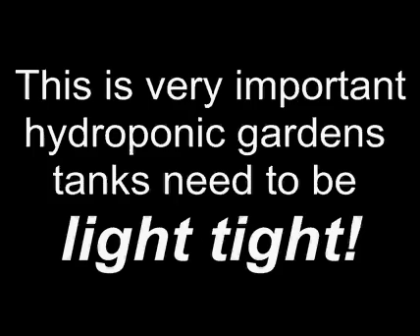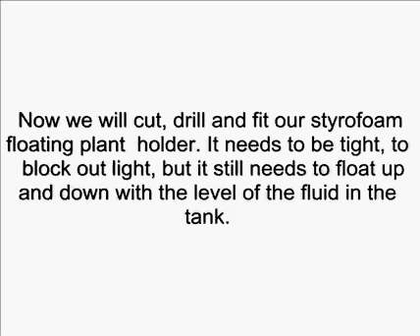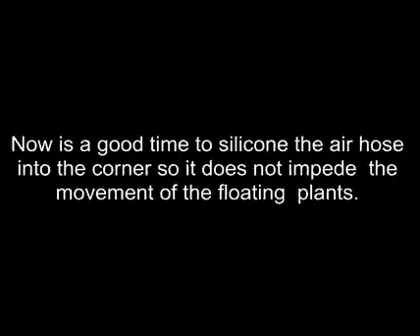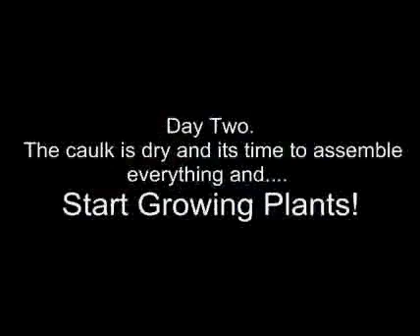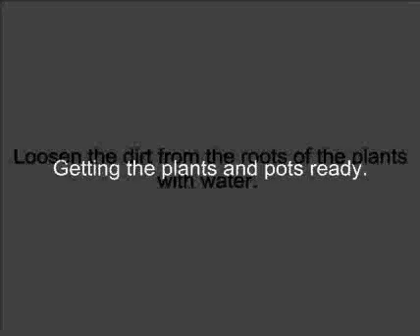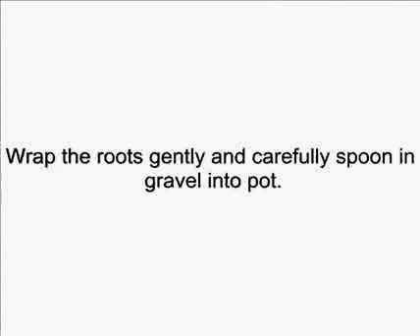Build Your Own Hydroponic Garden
DIY Hydroponics garden. Hydroponics is not a new development.  It has been around since nearly the beginning of recorded history.  That wonder of the ancient world known as the Hanging Gardens of Babylon was an exercise in hydroponics and rice has been grown hydroponically for centuries.

Today, hydroponics is used in a variety of settings.  Wherever soil is unavailable, hydroponic gardening seems to appear.  Wildcatters on offshore oilrigs grow their own tomatoes.  Cooks on nuclear submarines hydroponically grow vegetables to use in there crew's meals.  Right now, plants are growing on orbiting space stations without a single grain of soil.

This video is an outline of the equipment and steps neccessary to build your own hydroponic garden. More information and diy hydroponics instructions can be found